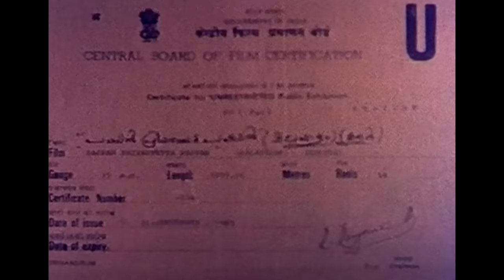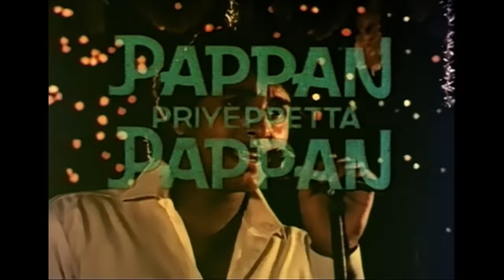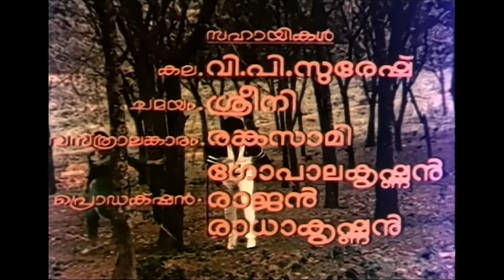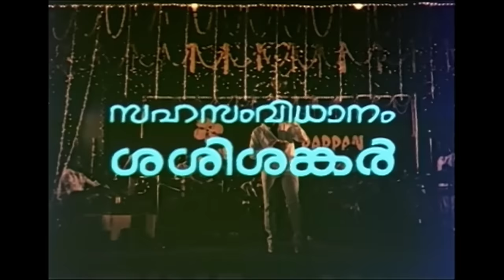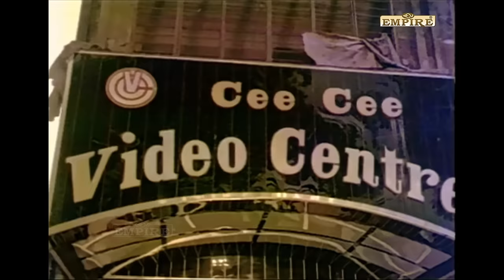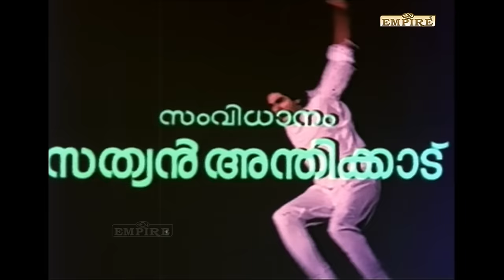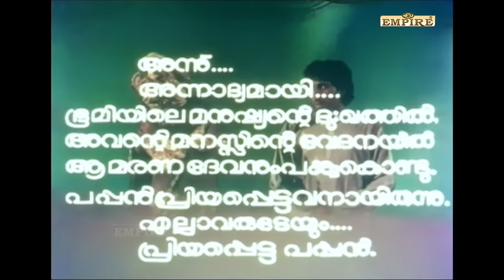Pappan Priyapetta Pappan Malayalam Full Movie | Mohanlal | Rahman | Lissy | Thilakan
Pappan Priyappetta Pappan (lit. 'Pappan Dear Pappan') is a 1986 Indian Malayalam-Fantasy film directed by Sathyan Anthikad and written by Siddique–Lal. It stars Mohanlal, Rahman, Thilakan, Lissy, Bahadoor, Unni Mary, Rajan P. Dev and Sankaradi. This is the debut film of Siddique-Lal duo and Harisree Ashokan. The storyline is similar to Heaven Can Wait.

A singer Pappan is killed in a bike accident, by rival singer Umesh; but Yamaraj the Lord of Death realizes that Pappan had a few more days to live. Yamarajan allows Pappan to enter into bodies of other dead people. He first enters the body of a rich old man, then onto a Robinhood thief's body and finally onto CI (police)Devdas' body in a bid to tell his girlfriend Sarina that Pappan is dead, and to look forward to someone else in life.
Mohanlal as C.I. Devdas (The body which carries the soul of Pappan)
Rahman as Padmakumar aka Pappan
Thilakan as Yamarajan
Jose as Umesh
Lissy as Sarina
Bahadur as Valyamangalathu Padmanabhan
Nedumudi Venu as Kayikkara Kochappu
Unnimary as Shantha
Alummoodan as Chitragupthan
Rajan P. Dev as Puli Sankaran
Innocent as Constable Kuttan
Sankaradi as Singapore Antappan
Jose Prakash as Chandra Menon
N. F. Varghese as Prabhakaran
Kunchan as Kunjan Pillai M.L.A
Harisree Ashokan
Priya as Item Dancer
Mala Aravindan
Meena as Ammini
Zainuddin

|| ANTI-PIRACY WARNING ||

*COPYRIGHT PROTECTED*